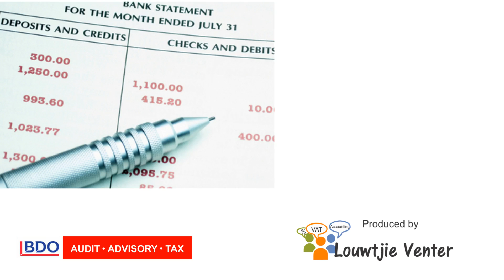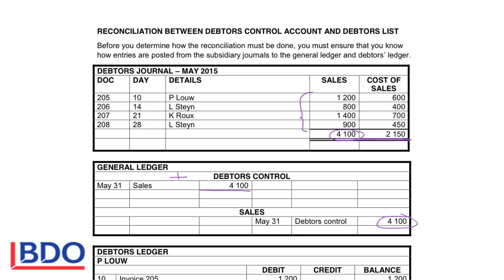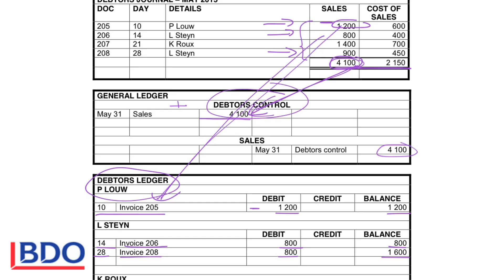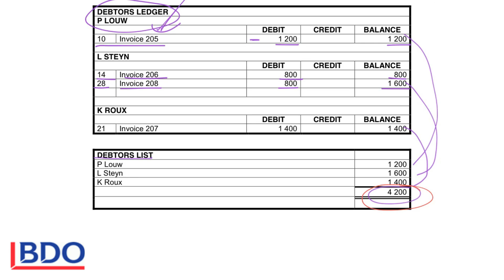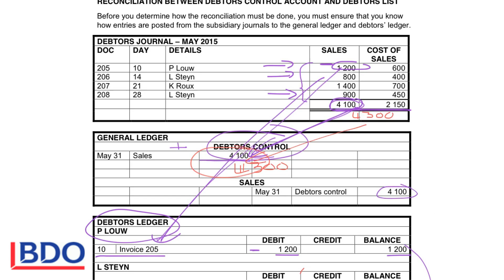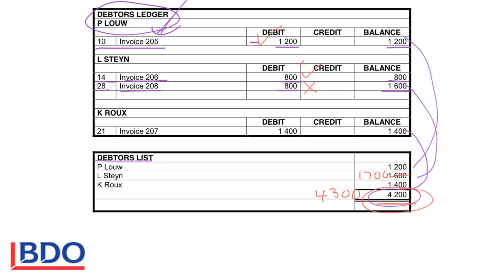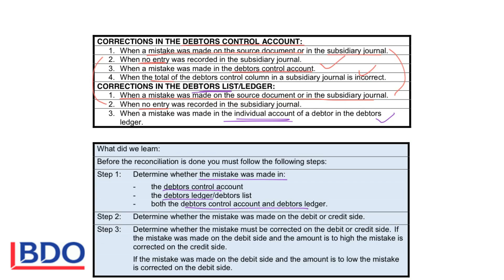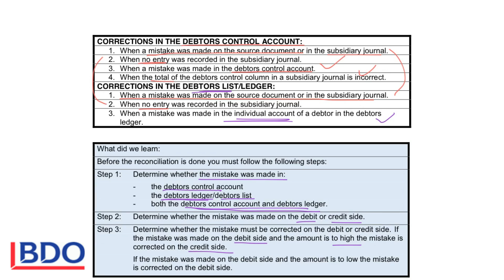CONTROL ACCOUNTS 1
Theory on posting from the journals to control accounts and debtors ledger